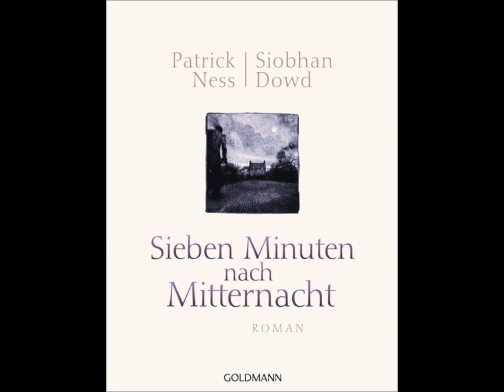Sieben Minuten nach Mitternacht 4